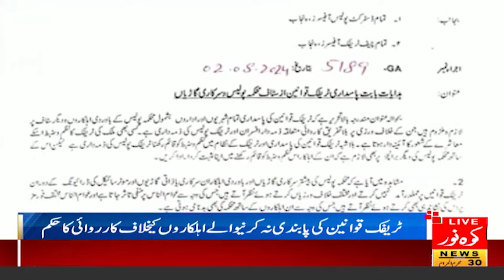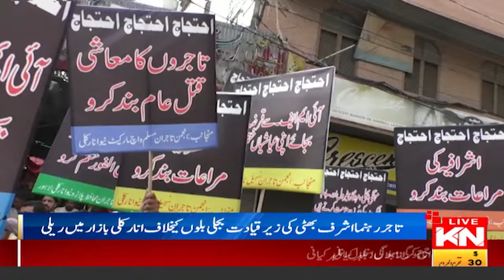Bangladesh Student Reject Army Government | 12PM Bulletin 06-Aug 2024 | Kohenoor Digital